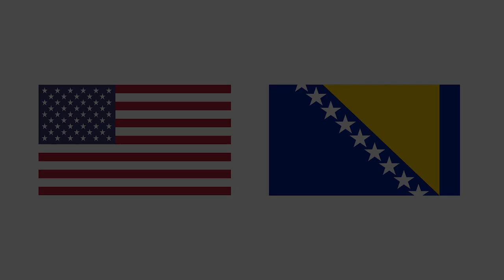Immediate Response 21 Highlight Video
Highlight video from Immediate Response 21 a military exercise conducted in partnership between the Land Forces of Bosnia and Herzegovina and the U. S. Army. Immediate Response 21 is a component exercise of DEFENDER-Europe 21 is a large-scale U.S. Army-led exercise designed to build readiness and interoperability between the U.S., NATO allies and partner militaries. This year, more than 28,000 multinational forces from 26 nations will conduct nearly simultaneous operations across more than 30 training areas in more than a dozen countries from the Baltics to the strategically important Balkans and Black Sea Region. Follow the latest news and information about DEFENDER-Europe 21,